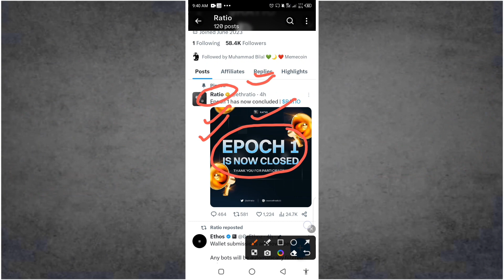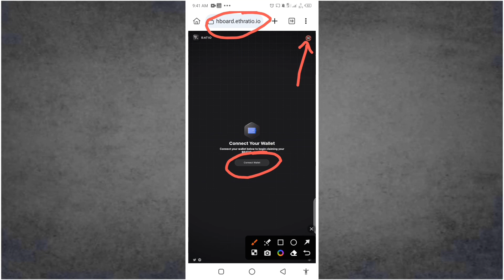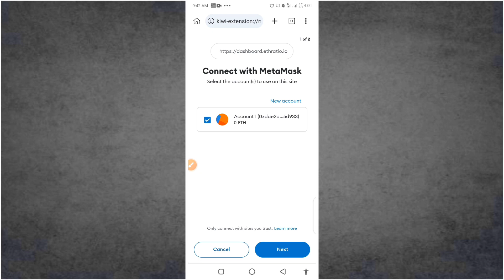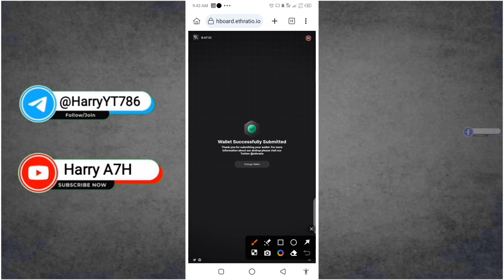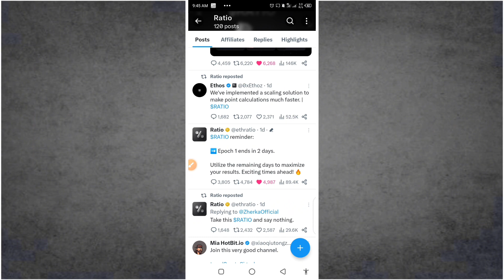Ratio Coin Wallet Connect | Ratio Coin Mainnet Update | Ratio Airdrop Withdraw | Ratio Coin Claim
Wallet submissions are now open.

Any bots will be automatically filtered out.

tags@